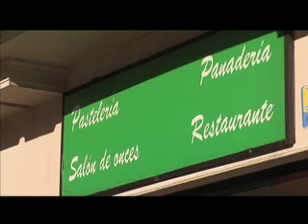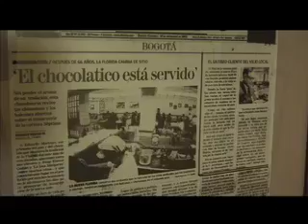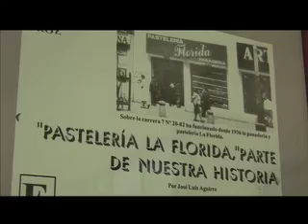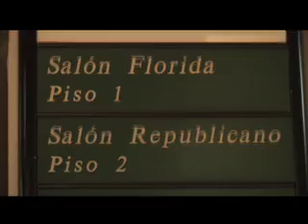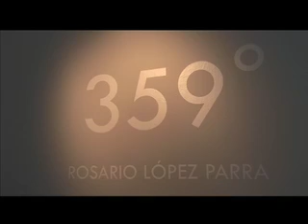CAP 51 RECORRIDO